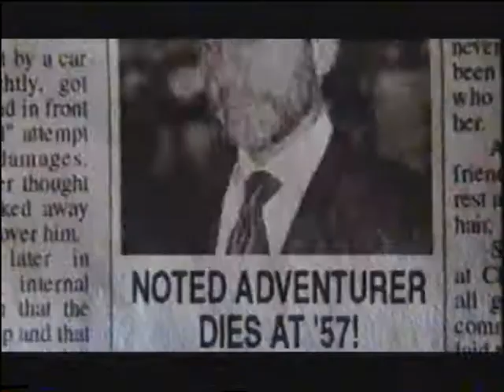Dre13ehn Geister (2001) - DEUTSCHER TRAILER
Das Böse braucht Gesellschaft!